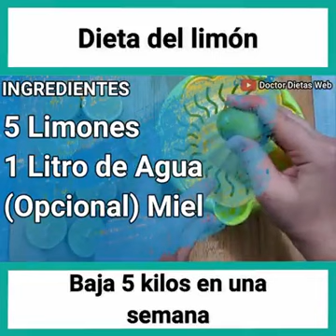La dieta del limón baja 5 kilos en una semana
Super metodo efectivo que ayuda muchísimo a rebajar esos kilitos demás